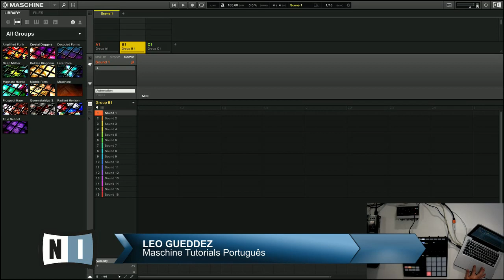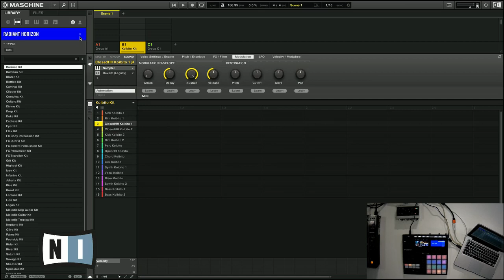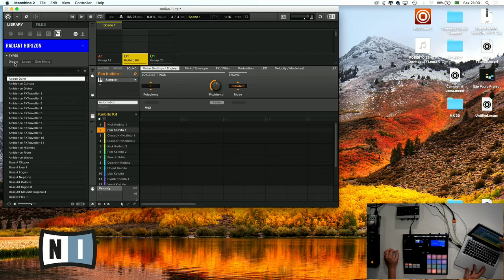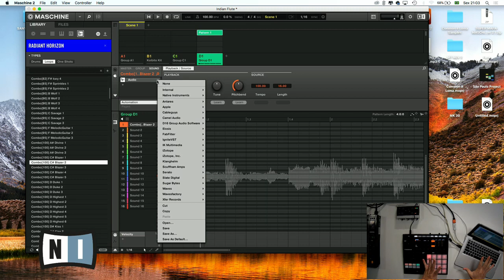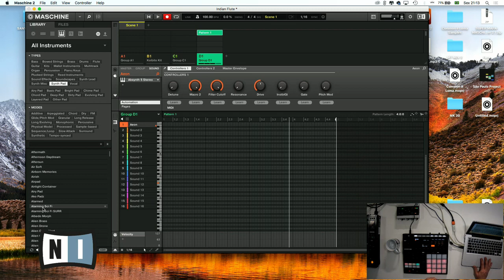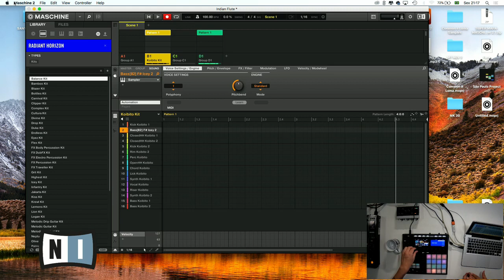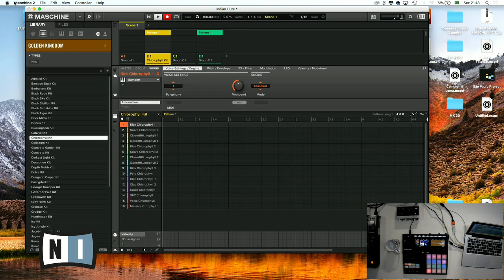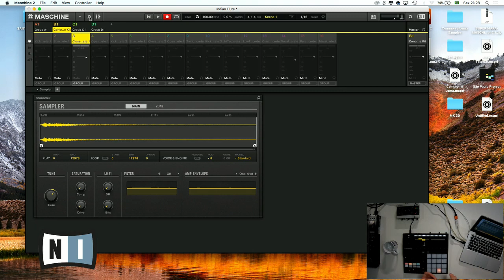LEO GUEDDEZ : AS NOVIDADES DO MASCHINE MK3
Leo Gueddez comanda o site Maschine Tutorials.com e através deste workshop, ele traz as novidades sobre o novo Maschine MK3 e das últimas atualizações do software do Maschine.